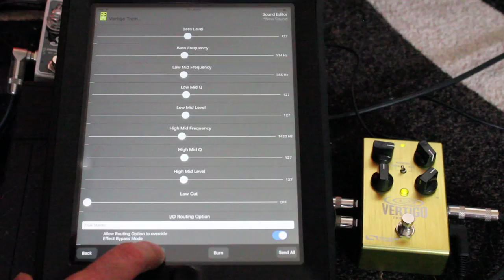SOURCE AUDIO Vertigo Tremolo demo | Elmer Ferrer demo Tap Tempo, IOS app & more (Silhouette Special)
Source Audio Vertigo Tremolo guitar effects pedal with Tap Tempo & IOS app demo by Elmer Ferrer, playing Ernie Ball Music Man Silhouette Special HSS guitar. Demoed on this video:

- Normal (Optical Tremolo)
- Bias (Square Wave)
- With Tap Tempo Switch, speed knob 4 notes
- With Tap Tempo Switch, speed knob 8 notes
- With Tap Tempo Switch, speed knob triplets
- With Tap Tempo Switch, speed knob 16 notes
- IOS app neuro
- Soloing over multiple tremolos

Here is a link to another video using the Source Audio Vertigo Tremolo pedal:

Demo del pedal Vertigo Tremolo de SOURCE AUDIO, con Tap Tempo y aplicacion IOS. Desde el estudio, tocando una de mis guitarras Ernie Ball Music Man Silohuette Special HSS.